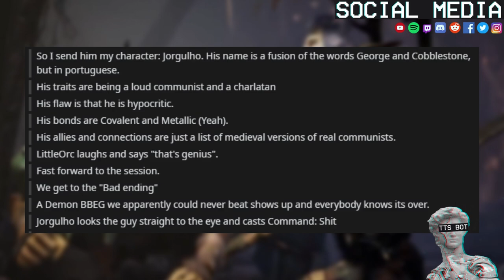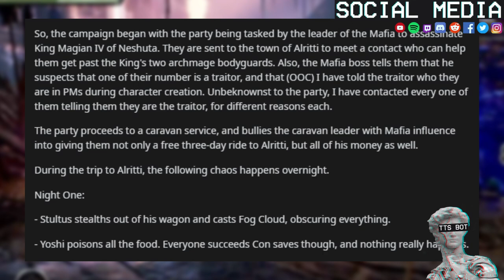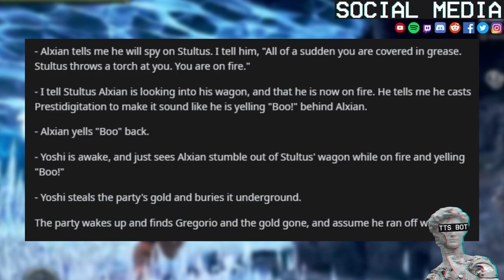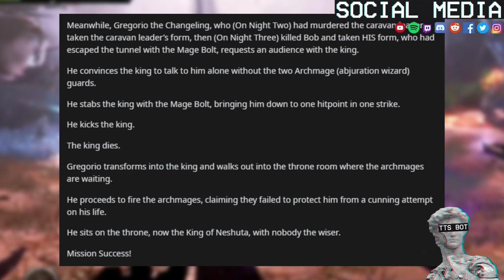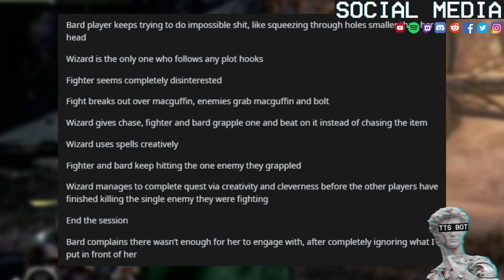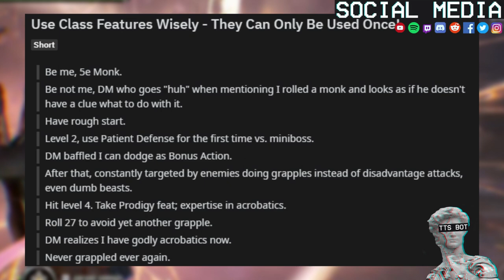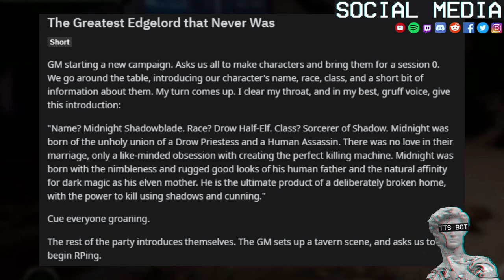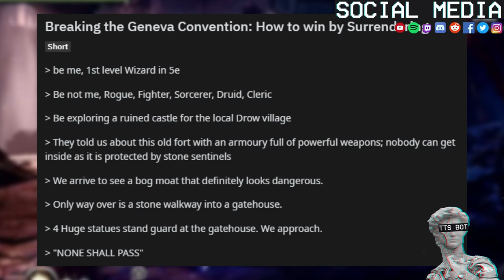The Greatest Edgelord That Never Was || r/DnDgreentext